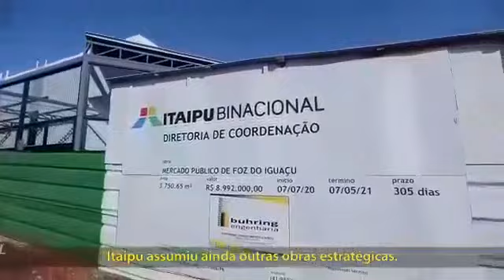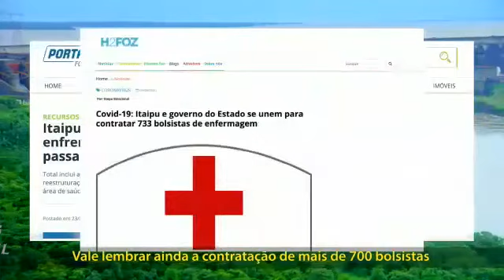BRASIL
Foz Do Iguacu se está transformando en un polo de desenvolvimiento regional y un ejemplo para el País.